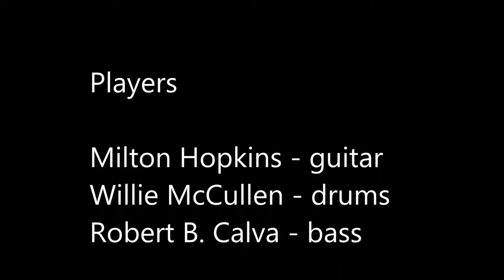Milton Hopkins ~ "Chitlins Con Carne"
Players

Milton Hopkins - guitar
Willie McCullen - drums
Robert B. Calva - bass

LiVE @Re:HAB - April 21, 2018